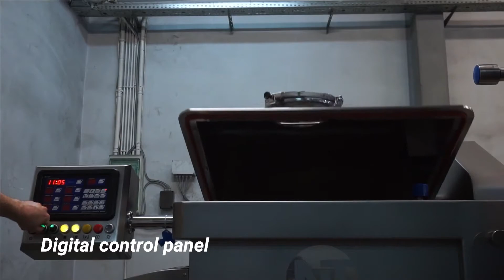IRO-TECH Vacuum Mixer RX-200V: Superior Mixing Power!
Introducing the NIRO-TECH Vacuum Mixer RX-200V by Kompo North America—an innovative solution designed for consistent, high-quality mixing. This powerful vacuum mixer ensures efficient blending of ingredients, preserving flavor and texture by mixing under a vacuum to achieve uniform results. Equipped with a 200-liter capacity, the RX-200V is perfect for processing large batches with reliable precision. The RX-200V's stainless steel construction ensures durability and hygienic standards, making it ideal for meat processing and food industry applications. Discover how the NIRO-TECH RX-200V Vacuum Mixer can enhance your production line with superior mixing power and efficiency.